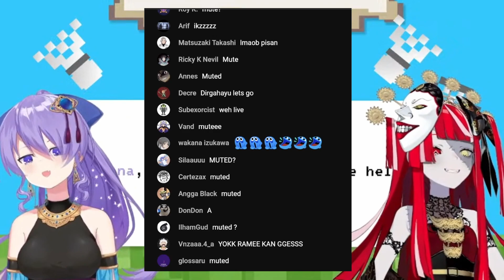M Chan!!!!....Suara Moona dan Ollie Tidak Kedengeran!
Video Clip
Source :
【holoIDCup2023】 Rules & Explanation